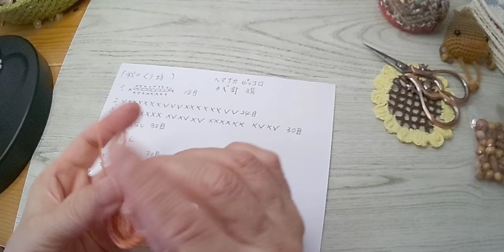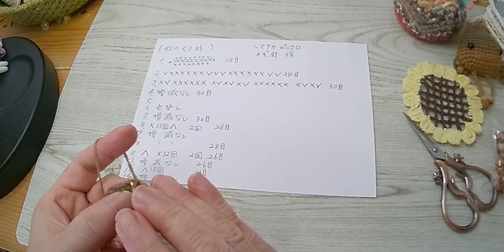秋の栗坊編みました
秋の美味しい栗を編みました